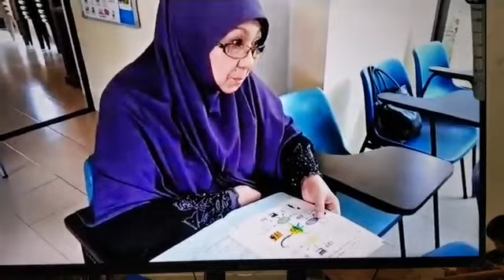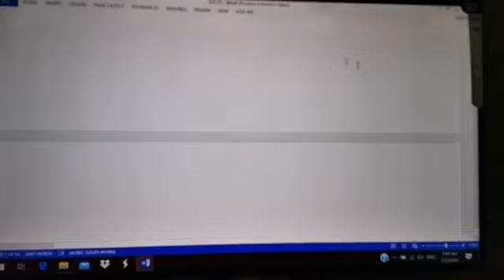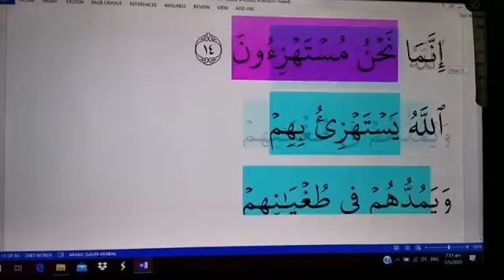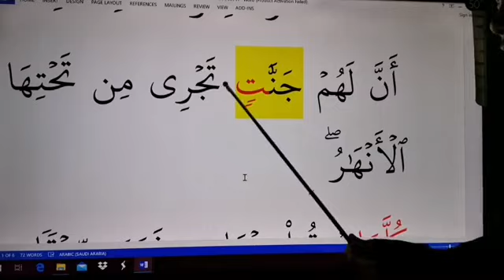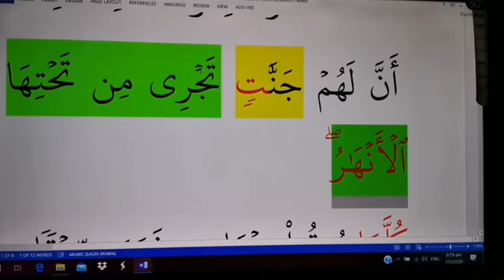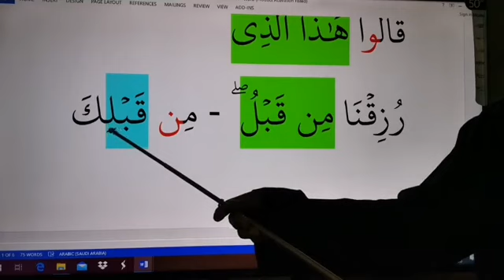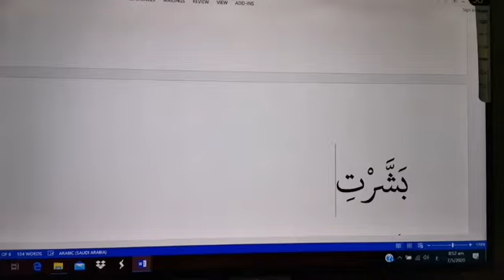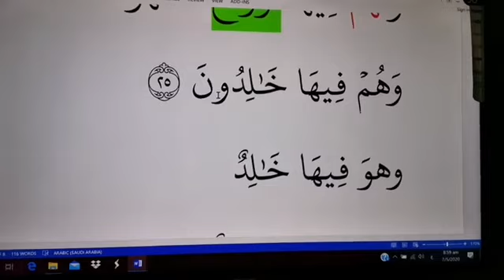Siri 14 - Bahasa Arab Al-Quran bersama Ustaz Moszakir Turau